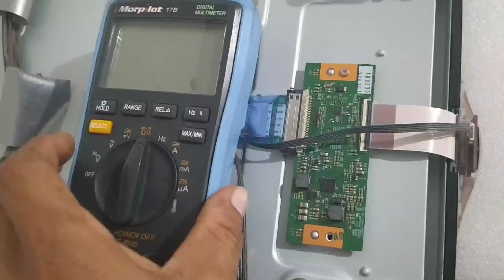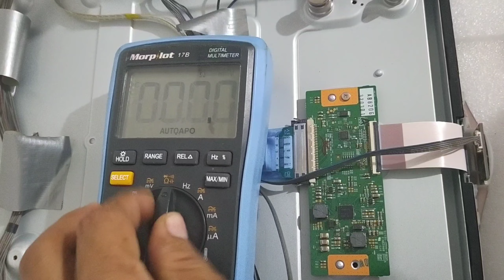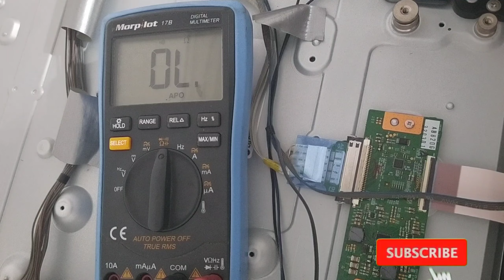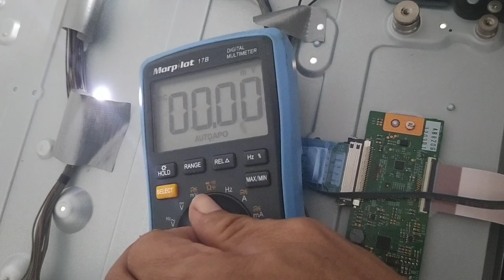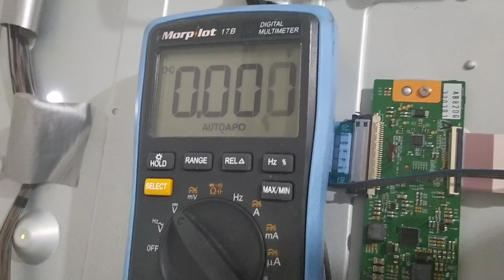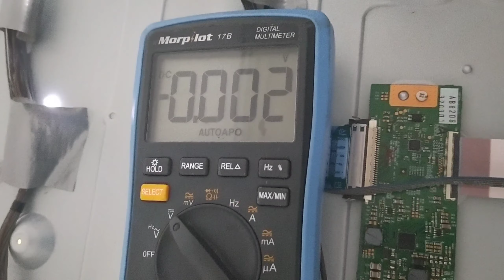PANTALLAS SIN VIDEOS DIAGNÓSTICAR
EN ESTE VIDEO LE ENSEÑARON A COMO DIAGNÓSTICAR EL TV LED LG PANTALLA SIN VIDEO

como reparar una pantalla LCD con de SONY brava